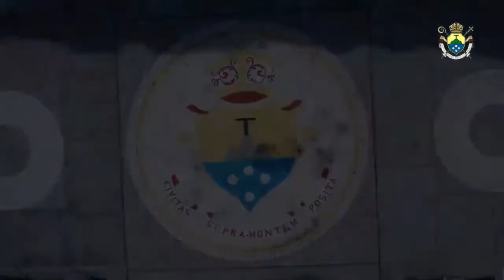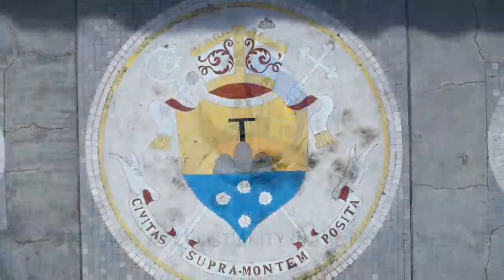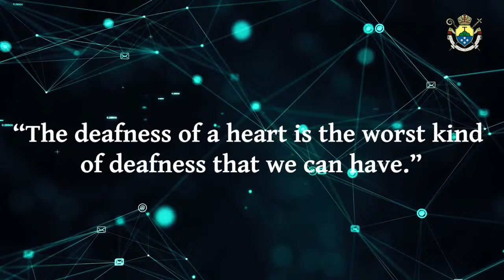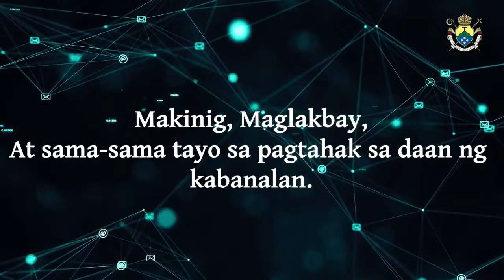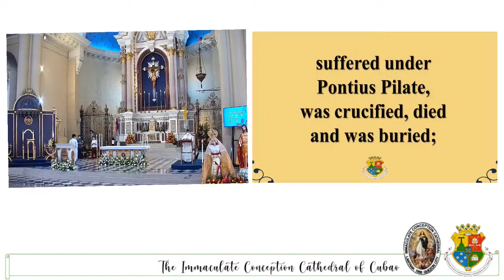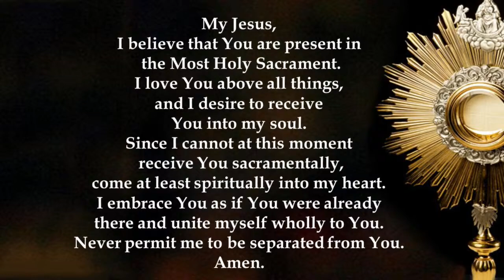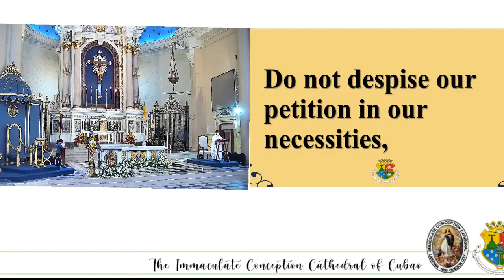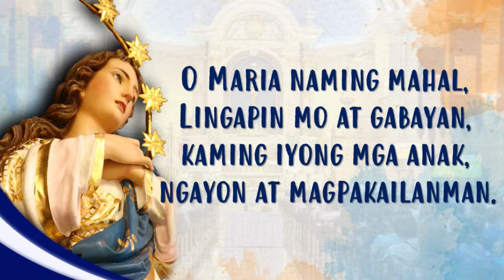LIVE NOW| Dakilang Kapistahan ng Pag-akyat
Mayo 29, 2022| 7:30AM

Presided by: Bishop Honesto F. Ongtioco, DD., Bishop of Cubao.

LIKE, FOLLOW and Share our FB PAGE The Immaculate Conception Cathedral of Cubao.
Help us sustain our cathedral by sending Facebook Stars or donating to these accounts:
ChinaBank Savings Account
The Immaculate Conception Cathedral of Cubao
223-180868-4